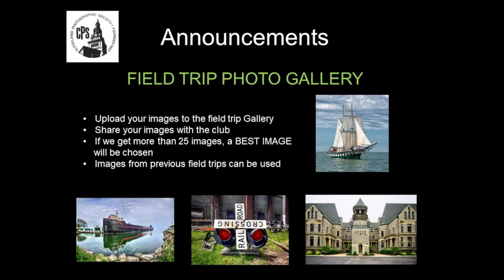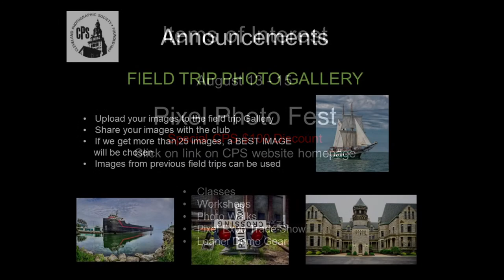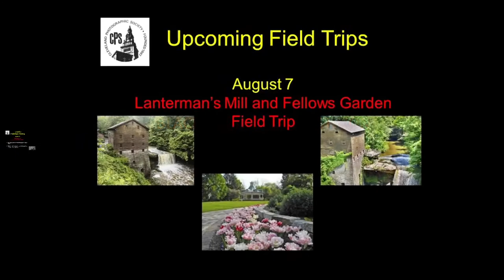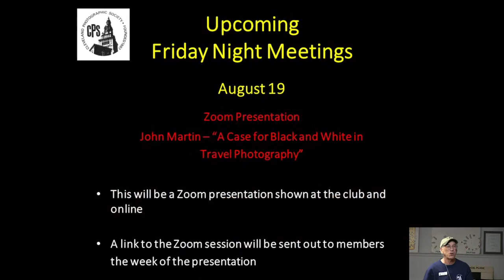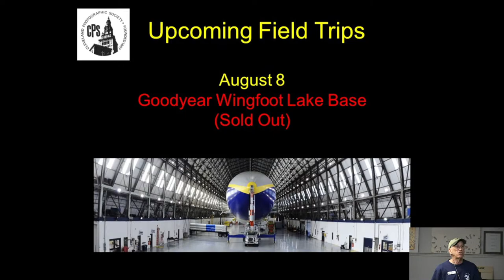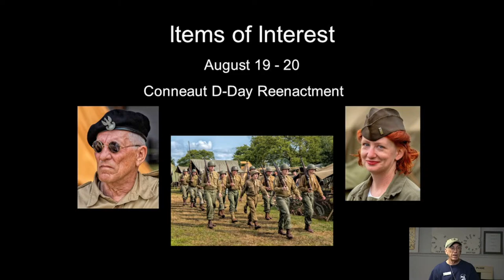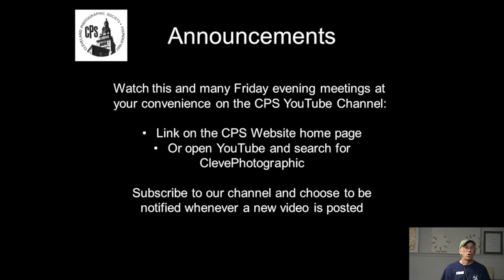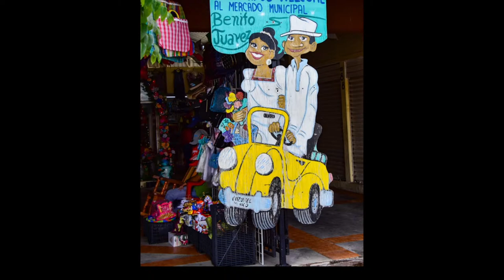Photojournalism 8-5-22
Photojournalism August 5, 2022